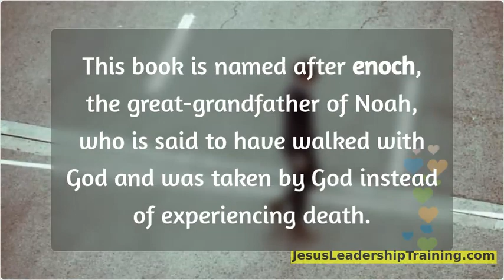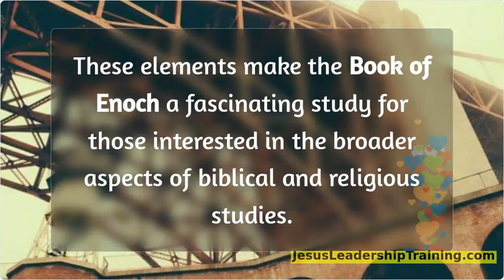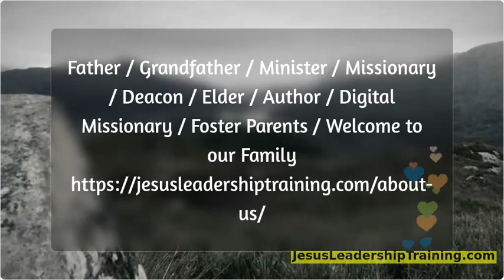What is the Book of Enoch and why is it not included in the Bible?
The Book of Enoch is an ancient Jewish text that isn’t part of the traditional Christian Bible, but it is recognized in some Christian traditions like the Ethiopian Orthodox Church.

It’s believed to have been written around 300 BC, and it explores complex themes of heaven and earth, angels, and judgment.

This book is named after Enoch, the great-grandfather of Noah, who is said to have walked with God and was taken by God instead of experiencing death.

Enoch is a notable figure in Genesis 5:22-24, which mentions, “Enoch walked with God; then he was no more, because God took him away.” This passage highlights his righteous character and close relationship with God.

However, the Book of Enoch itself isn’t typically included in the canonical scriptures of most Christian denominations except the Ethiopian Orthodox Tewahedo Church.

 Its themes and stories about angels and the apocalypse have influenced Christian thought and eschatology, although it remains outside the standard biblical canon.

Examples

One of the famous sections of the Book of Enoch is the story of the Watchers, angels sent to Earth to watch over humans but who end up rebelling. This narrative has influenced various Christian interpretations of angelology and demonology.

Historical Influence: The Book of Enoch has historically influenced Christian views on angels, the apocalypse, and prophecy, despite not being part of the Bible for most denominations.

Theological Themes: It explores themes like divine judgment, the nature of the universe, and the roles of angels, providing a rich source of speculation and interpretation in theological studies.

Canonical Status: The book’s exclusion from most Christian Bibles, yet inclusion in the Ethiopian Orthodox canon, highlights the diverse nature of Christian scriptural traditions and the complexities of biblical canon formation.

These elements make the Book of Enoch a fascinating study for those interested in the broader aspects of biblical and religious studies.